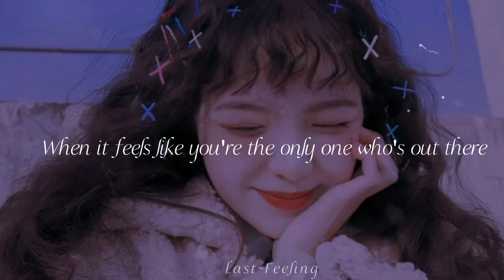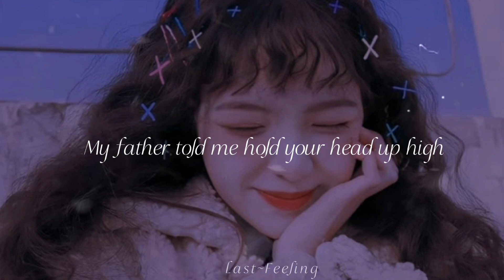[You Need To Know] { Rimix Lyrics} My Father Told Me Hold Your Head Up High